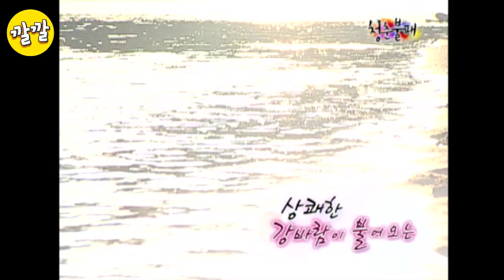[청춘불패] #43-3 머리채 잡고 싸우는 효민과 선화..?!?!?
머리채잡고 소리지르고... 이거 진심 같은데..!??
2pm도 무서워 한 이 여자 둘의 게임...ㄷㄷ

모든 코너가 레전드인 "깔깔티비" 편성표
월~금
AM 7:00    상상플러스
AM 7:15    쟁반노래방,책가방토크
AM 7:30    청춘불패 시즌1
PM 8:00    해피투게더 시즌3
PM 10:00  올드 미스 다이어리

토요일, 일요일
AM 09:00   1박2일
PM 10:00    이소라의 프로포즈 "리마스터링" 1회부터 정주행